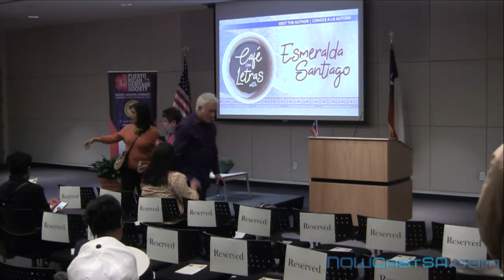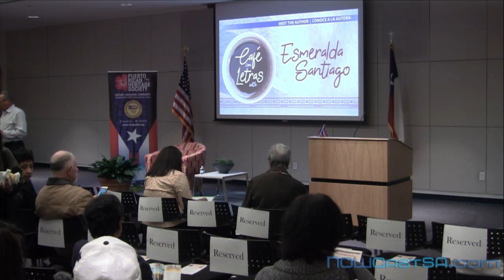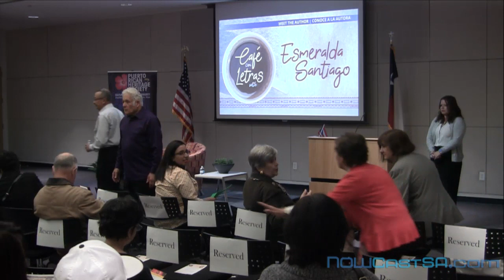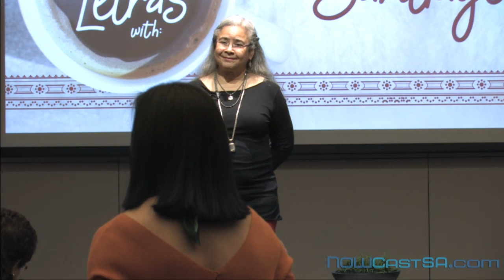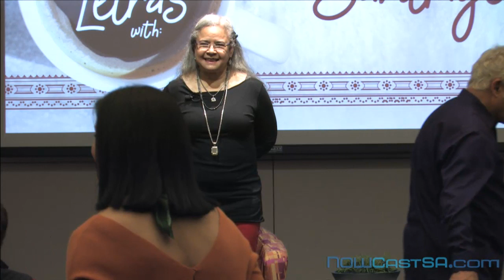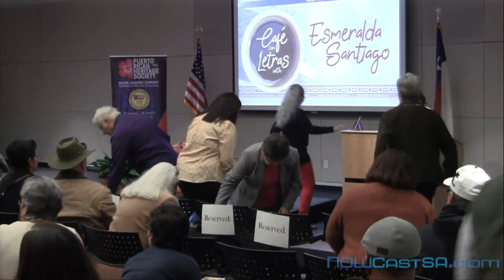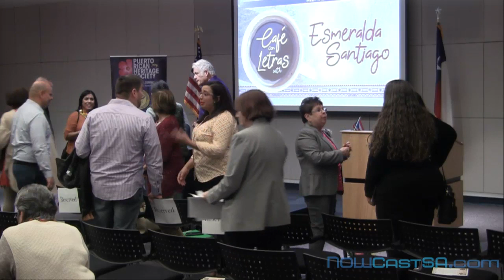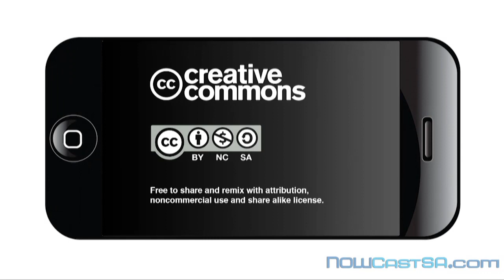A conversation with Puerto Rican writer Esmeralda Santiago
Attribution:   NOWCastSA.  Celebrated Puerto Rican writer Esmeralda Santiago will discuss her life and literary career in a public appearance presented by the San Antonio Public Library and Puerto Rican Heritage Society in celebration of their 35th Anniversary. A book-signing will follow.

Esmeralda Santiago, defined the literature of the Puerto Rican diaspora through her internationally acclaimed When I Was Puerto Rican (1993; subsequently adapted into a Peabody Award-winning film for PBS Masterpiece Theatre), Almost a Woman (1999), and The Turkish Lover (2004); and the novels América’s Dream (1997) and Conquistadora (2011).